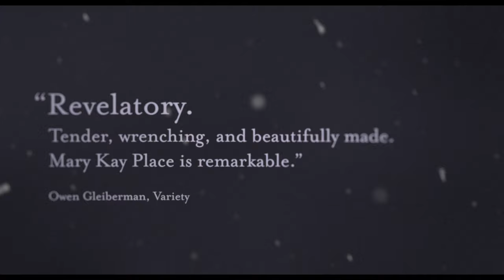Diane - Official Trailer I HD I IFC Films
Opening in theaters and VOD March 29th

Directed by: Kent Jones

Starring: Mary Kay Place, Jake Lacy, Andrea Martin, Estelle Parsons, Deirdre O'Connell, Joyce Van Patten, Phyllis Somerville, Glynnis O'Connor, Paul McIsaac

For Diane (Mary Kay Place), everyone else comes first. Generous but with little patience for self-pity, she spends her days checking in on sick friends, volunteering at her local soup kitchen, and trying valiantly to save her troubled, drug-addicted adult son (Jake Lacy) from himself. But beneath her relentless routine of self-sacrifice, Diane is fighting a desperate internal battle, haunted by a past she can’t forget and which threatens to tear her increasingly chaotic world apart. Built around an extraordinary, fearless performance from Mary Kay Place, the narrative debut from Kent Jones is a profound, beautifully human portrait of a woman rifling through the wreckage of her life in search of redemption.